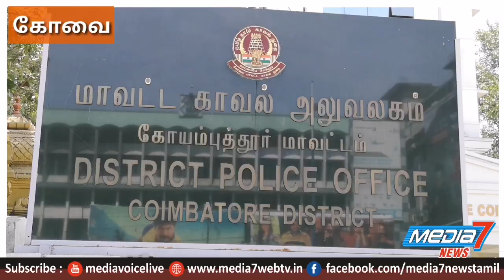நடிகா் கருணாஸ் நாடார், கவுண்டர், வன்னியர், சமுதாயத்தை இழிவாகப் பேசியதைக் கண்டித்து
நடிகா் கருணாஸ்  நாடார், கவுண்டர், வன்னியர், சமுதாயத்தை இழிவாகப் பேசியதைக் கண்டித்து கோவை  நாடார் சங்கம் சார்பாக கோவை  காவல் கண்காணிப்பாளர்  அவா்களிடம்  புகார் மனு  அளித்தாா்கள்